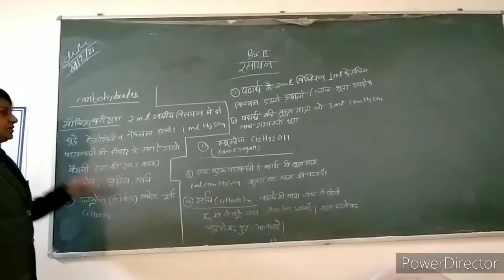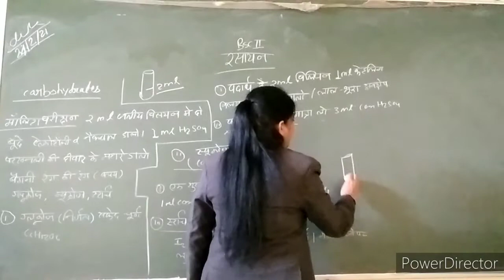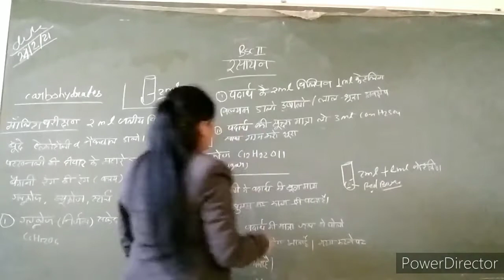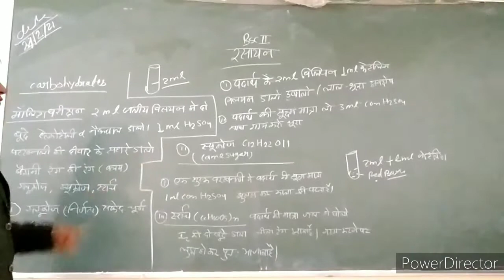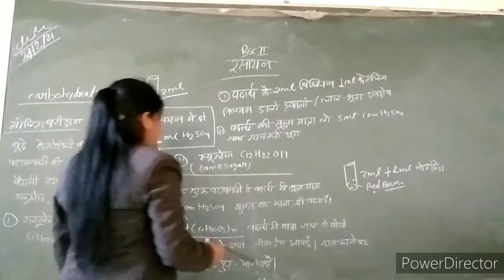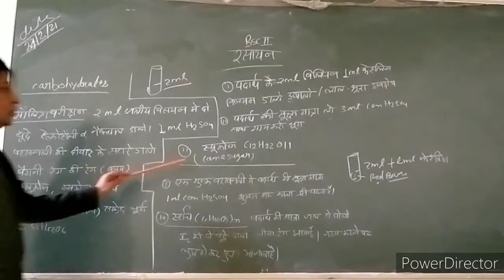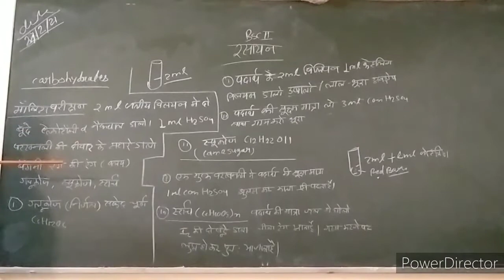BSc 2nd year chemistry practical